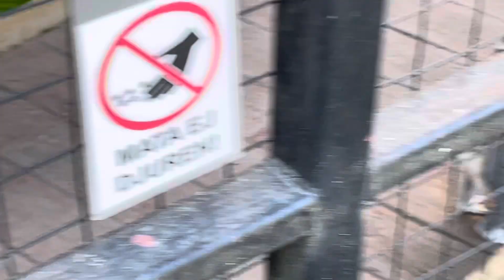Vad gör lemurerna efter stängning av Skansen? (12.10 stängs vattnet av. 17:20 börjar de låta)